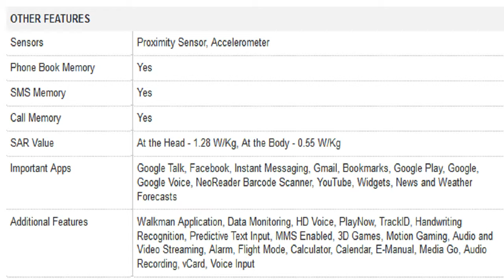Sony Xperia E Mobile Specification [INDIA]